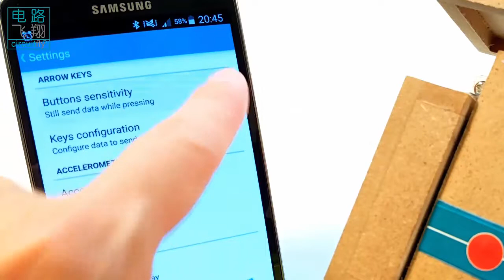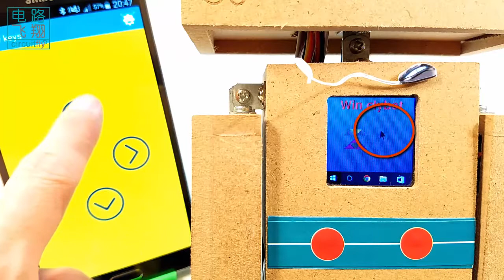C6 2 17A 蓝牙鼠标Bluetooth mouse -clybot C6自平衡寻线机器人Self-balancing line following robot